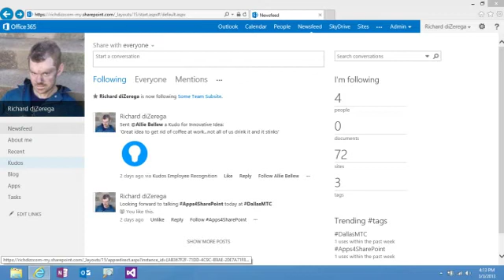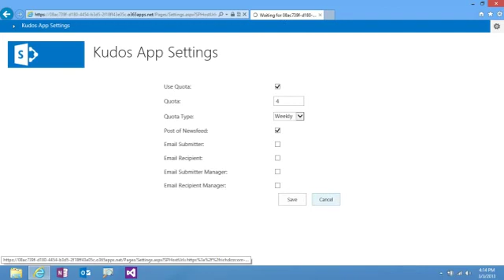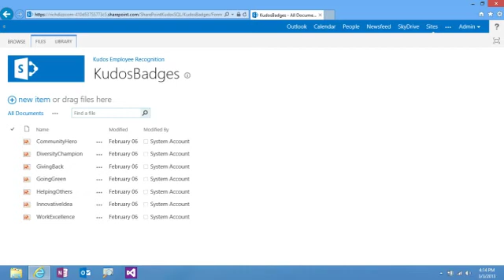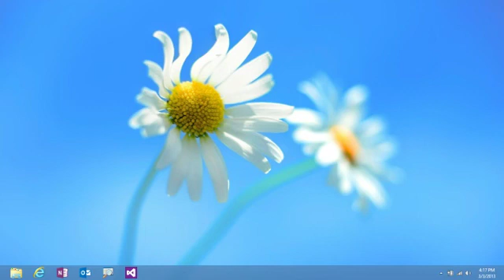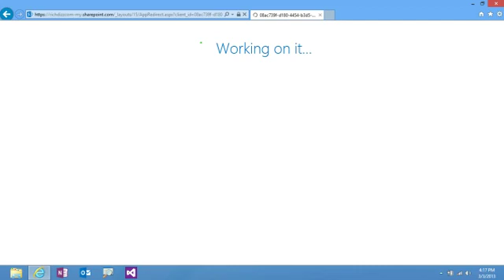Real-world Apps for SharePoint 2013 - Kudos (Part 2)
Overview of Part 2 in delivering a "Kudos" Employee Recognition solution via an app for SharePoint 2013.  for details on how I built the app and a download of the code.